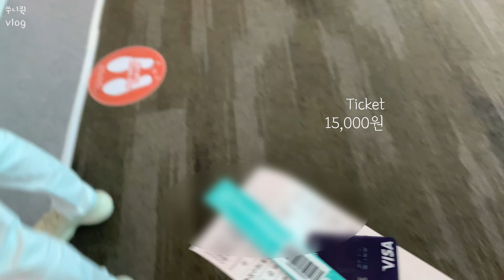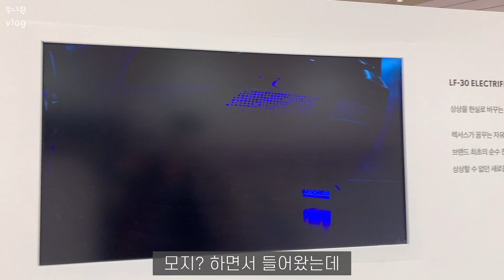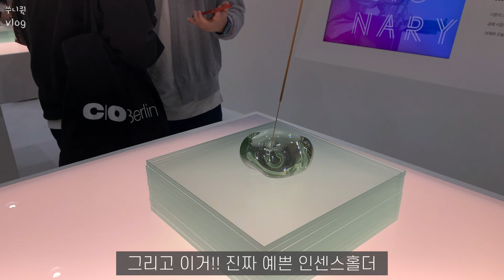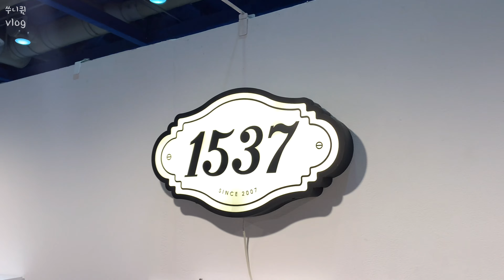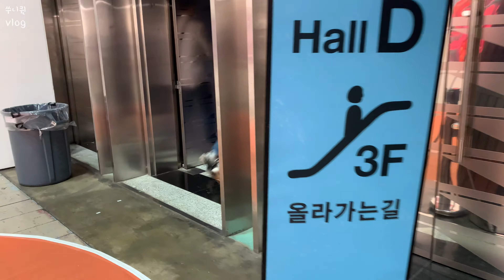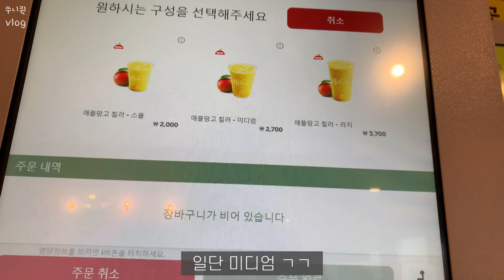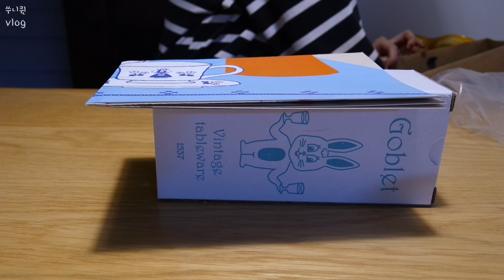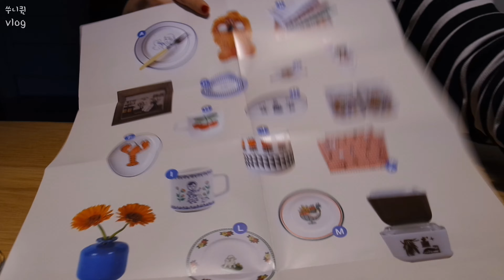서울 리빙디자인페어 | 사이로랩 | 풍화 아세안의 빛 | 이코복스 커피 | 인테리어소품 하울 | 1537 | 바우하우스 | 렉슨 미나 버섯램프 | 팔콘 법랑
안녕하세요!

2021 서울 리빙디자인 다녀온 영상을 준비했어요.

재미있게 봐주시고, 질문은 댓글로 부탁드려요!